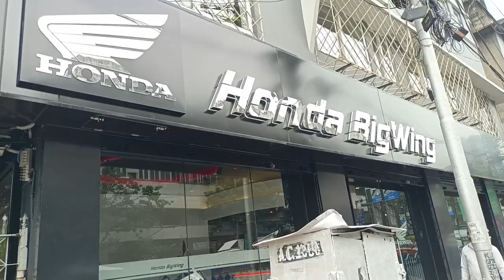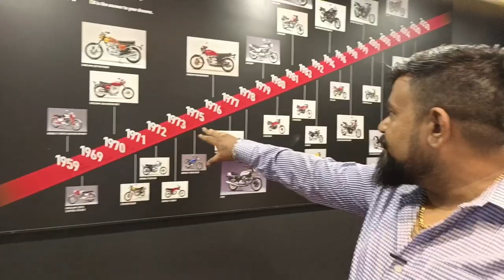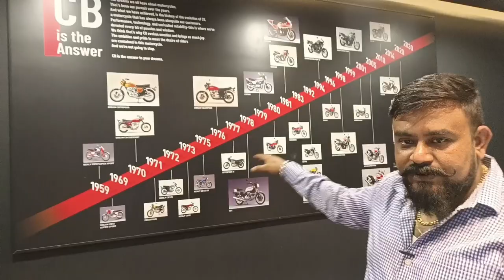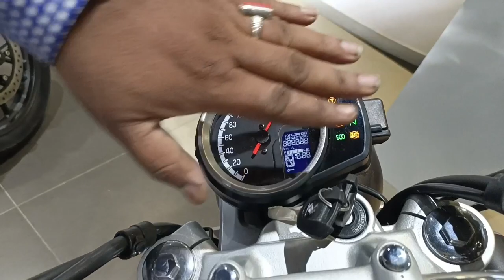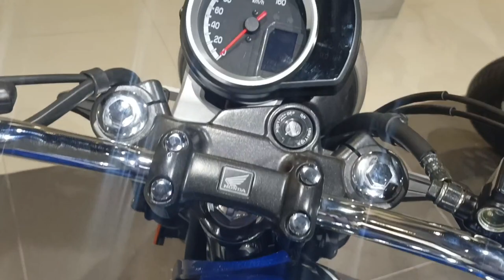Honda Bigwing South Kolkata Topline Showroom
Newly opened Bigwing South Kolkata Topline Showroom with all the ranges and varieties from 300cc to 2000cc under one roof.
Visit once, it's a beautiful showroom.
Just at the crossing of Kalamandir,
Phone number and details given at the end of the video.
Please watch this video and show ur love and support. Hopefully this video will help all the people who r looking for there new bikes.